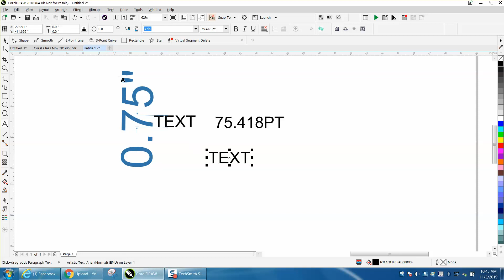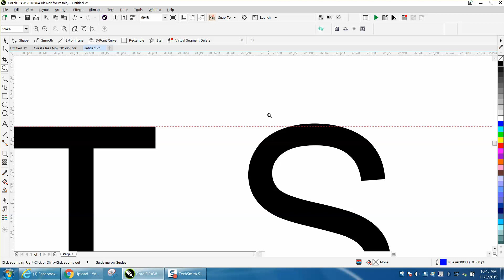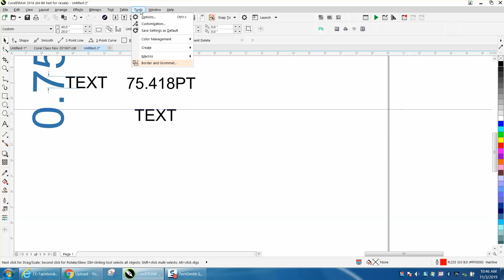Corel Draw Tips & Tricks MAKE your font size the same for the next time